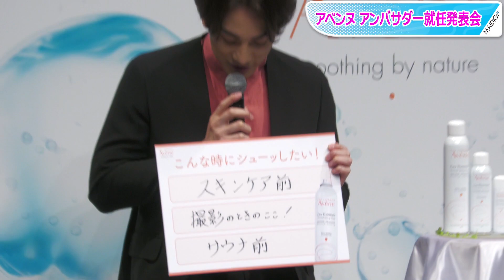町田啓太「シューしてみましょう」 スキンケア実演でテンションMAX！ オススメのタイミングは「サウナ前」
俳優の町田啓太さんが3月23日、東京都内で行われた「アベンヌ アンバサダー就任発表会」に登壇した。

　発表会では、アンバサダーに就任した町田さんがあいさつしたほか、同事務所のダンス・ボーカルグループ「EXILE」「GENERATIONS from EXILE TRIBE」の関口メンディーさんからの伝言を伝えた。町田さんが出演するウェブCMは4月1日から公開。